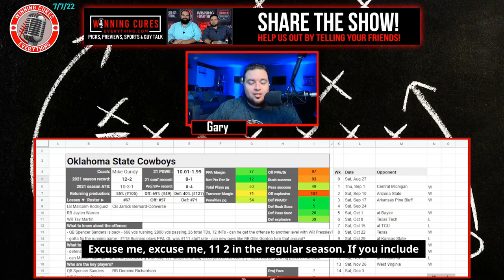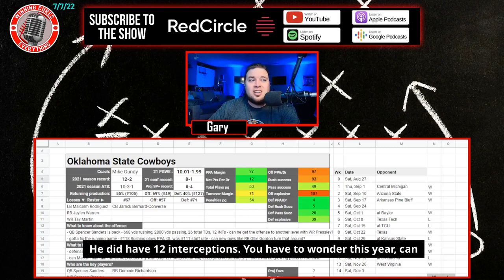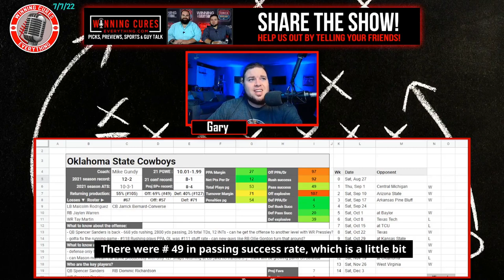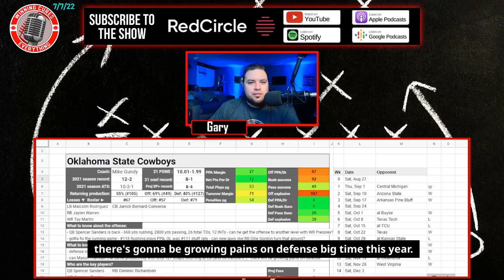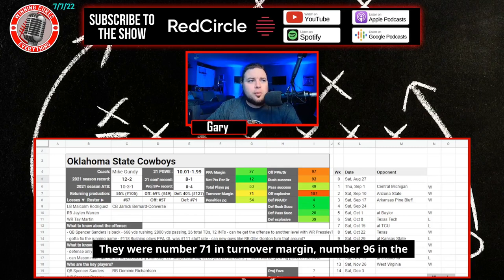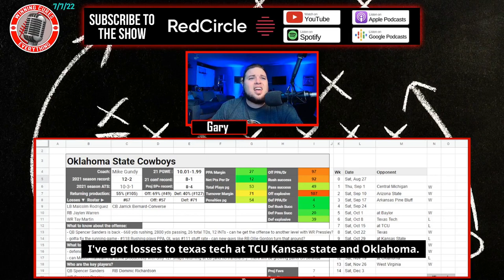Oklahoma State Cowboys 2022 College Football Season Predictions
Oklahoma State 2022 College Football Season Predictions & Preview

Gary gives a quick preview & his predictions for the Oklahoma State Cowboys 2022 college football season.  What are the expectations for Coach Mike Gundy’s team this year?  I dive into the keys to the season, returning production & roster strength, what the schedule looks like (along with picks), the regular season win total & odds, what to expect from the offense with QB Spencer Sanders, how the defense will look, and more!